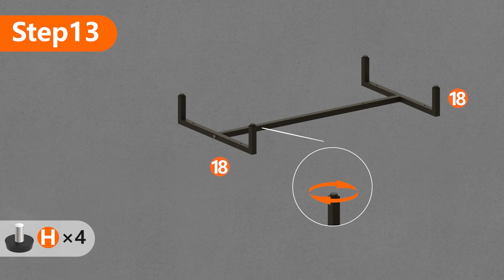Lifewit Litter Box Enclosure, Hidden Litter Box Furniture installation video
▶️ FEATURES:
►Privacy Designed for Cats: The cat litter box enclosure provides a secure and private area for your cat to use the litter box. The hidden litter box is cleverly disguised as a piece of furniture that blends seamlessly with your home decor and has 3 air vents on the back panel for ventilation. A cat scratching pad situated at the entrance fulfills the dual purpose of providing a scratching spot for your cat and preventing litter spills.

►Versatile Cat House: This cat litter box enclosure furniture serves multiple purposes, including hiding a cat litter box (suitable for most sizes), functioning as a side table, storage cabinet, or console table in the hallway. It features middle 2 large open storage compartments and a roomy tabletop that can hold items like magazines, potted plants, lamps, water glasses, trash bags, cat food, litter scoops, and other pet supplies.

►Sturdy Construction: The litter box enclosure furniture is made of premium particleboard and a durable metal frame for added stability. It also includes adjustable foot pads to level the cabinet on uneven surfaces and prevent floor scratches. The top can support a maximum weight of 200 lbs.

►Ample Storage Space: The litter box enclosure measures 31.5"L(80cm) x 17.7"W(45cm) x 30.2"H(76.6cm) with a spacious double door interior that can comfortably accommodate even larger cats. It's easy to clean as you can slide the box out after opening the doors wide. Its elevated legs facilitate cleaning of the area underneath. The cabinet offers sufficient space for use as a litter box cabinet or ordinary storage cabinet.
►Easy to Put Together: The cat washroom contains labeled accessory pieces, necessary tools, and detailed instructions for trouble-free assembly. Just follow the step-by-step instructions to effortlessly put it together.

1. Amazon Store